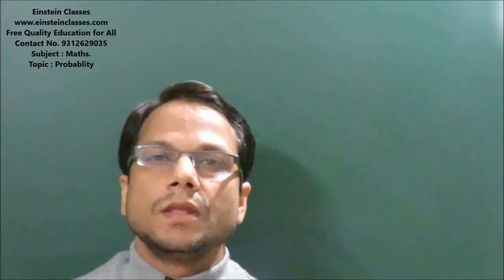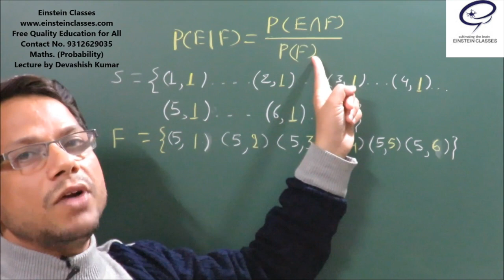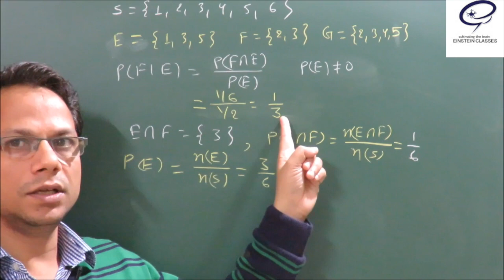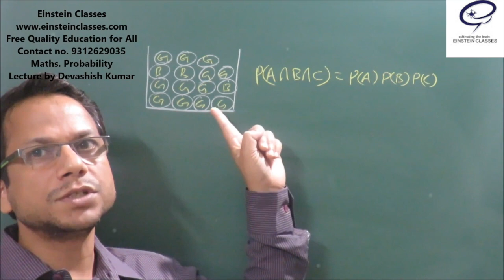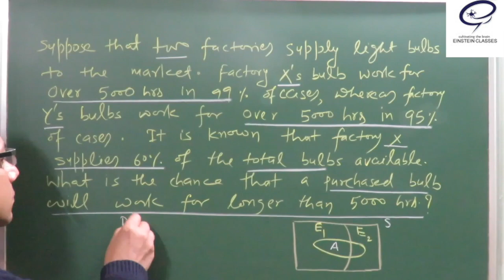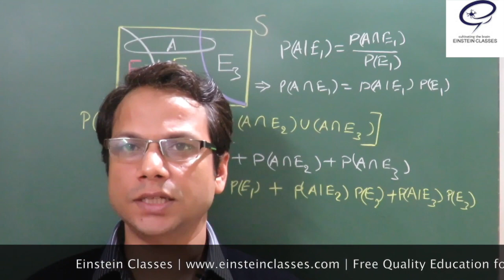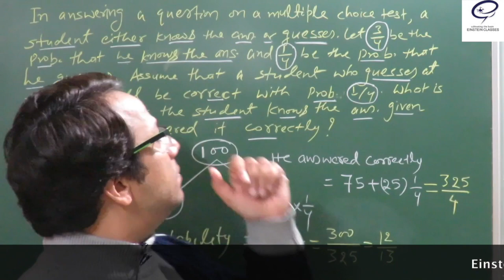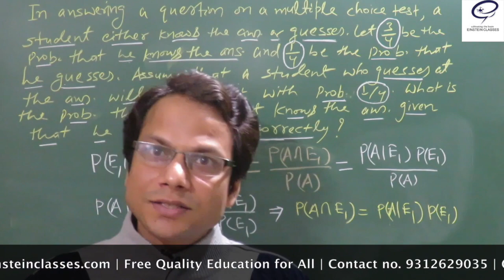Class 12 Crash Course Maths PROBABILITY Part 1|Fast & Effective |CBSE Board & Other Boards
LECTURE by Devashish Kumar(Alumnus of IIT KHARAGPUR)
 Topics:Conditional Probability Multiplication Theorem , Baye's theorem & Imp. NCERT Problems